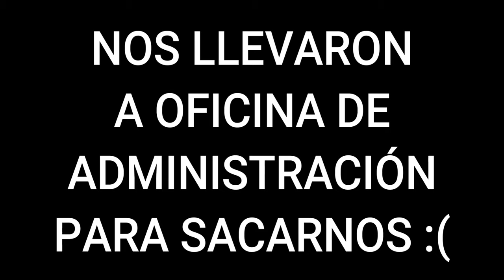Mis amigos hacen lo que les digo🎧 *NOS CORREN*😅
Hey RAZA ¿Cómo están? espero se encuentren bien de lo mejor
La verdad es que le quiero dar un PEQUEÑO cambio a este canal, pero seguirán los VLOGS pero principalmente las BROMAS.
Ahora habrán BROMAS, VLOGS Y ALGUNA RECOMENDACIÓN DE LOS COMENTARIOS. :)

Espero que con este video les saque unas buenas risas familia :D y así pasemos un buen rato en esta cuarentena.

¡¡GARCIAS POR FORMAR PARTE DE LA RAZA MAS ATREVIDA DE TODO INTERNET!!